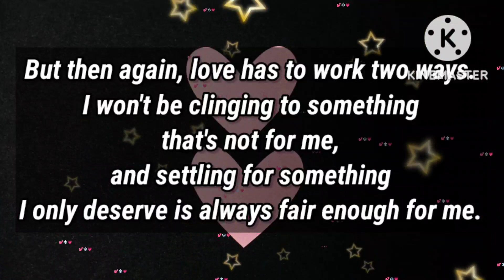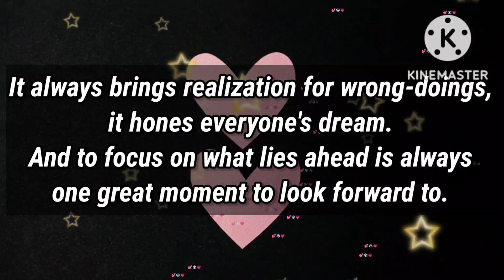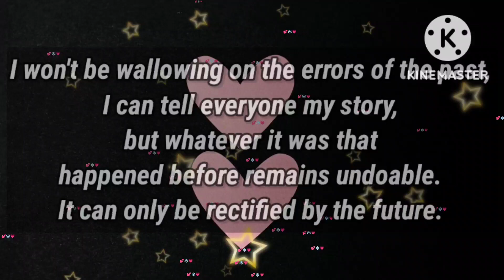I hope you read this message 🥰🙂😉😉🥳😜🧐🤩🥺😄👿👿🧐💌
Barbie doll

my love
dm current energy
divine masculine
dm df
dm message to df today
dm tarot
dm reading
twin flame
twin flames
Karmic
happy twins 11:11
love
Love
love quotes
love poem
love poems
love lines
love feel
true love
poem
poems
love songs
love music
feelings of love
love feelings
Dm to df
dm df
dm
 df dm
aquarius
df
taurus
unique tarot
all i want
aquarius tarot
virgo
twin flame reading today
twin flame